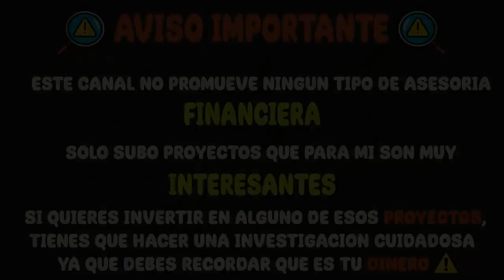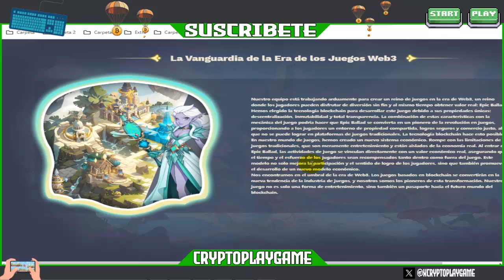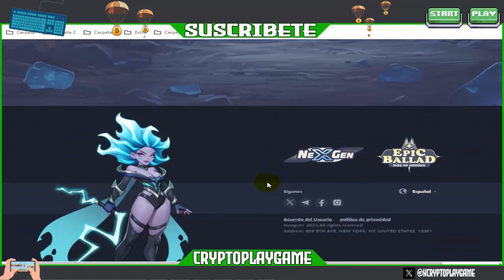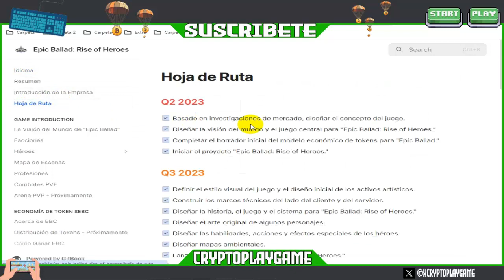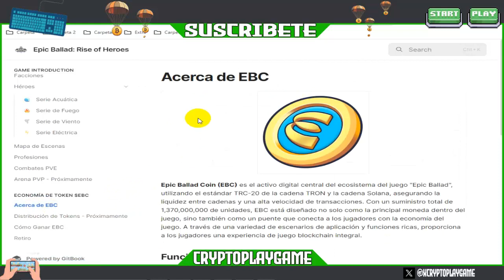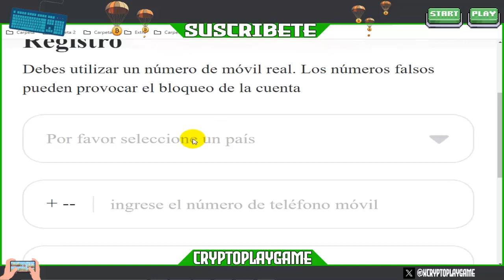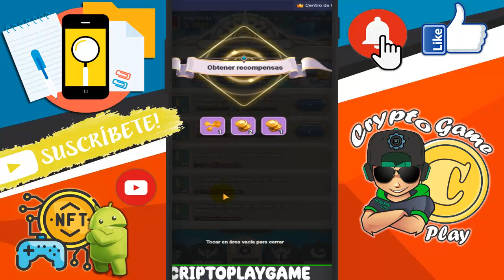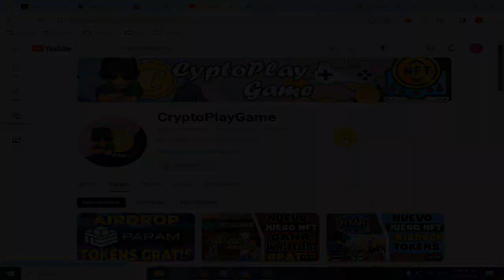🔥EPIC BALLAD RISE OF HEROES💧 JUEGO NFT DE MEXICO ⭐ GANA 1 NFT GRATIS Y SU TOKEN $EBC 🤑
Bienvenidos a mi Canal "ṤʋṣċƦȋɓɜŧɜ" Amigos un nuevo juego NFT que esta sonando mucho en las redes ⭐ estan regalando 1 NFT totalmente gratis para geenrar los primeros ingresos 🤑 Gana tokens $EBC 🔥 espero les guste el video ✌

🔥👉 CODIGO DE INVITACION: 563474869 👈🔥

"Epic Ballad: Rise of Heroes" ha sido lanzado en varios países de todo el mundo. Por lo tanto, los métodos de registro de la cuenta de juego varían según el país y el mercado. Por lo tanto, necesitarás utilizar un número de teléfono de México para registrarte en el juego.

⚠️ ¡Advertencia! ⚠️

                                      (0 0)
                         --oOO- (_) ---oOO--
                                  ooO Ooo
sεяα dεnunciαdα.